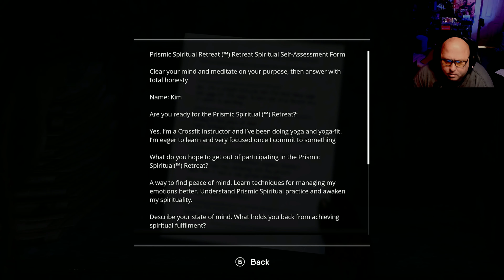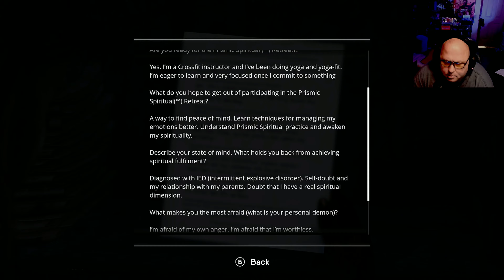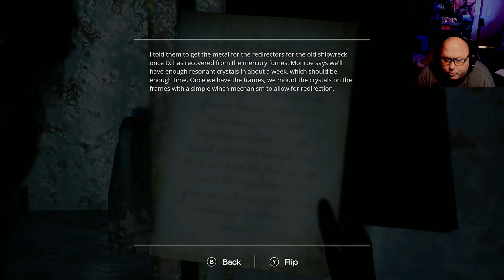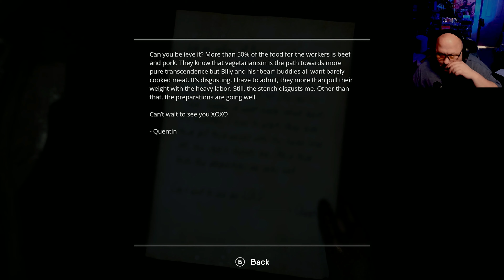On to the Lighthouse | The Chant #4 | XBsX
Newest Sub--- cat with baguette
2024 Sub Goal
88% ... 2.31K/2.6K

Members
only good people - Clickers
2024 Member Goal
60% |||. 3/5

Will Maya die next?

Tipping link below of you feel the need to tip. Thanks in advance.
I trying to get to 1000 followers on TikTok if you don't mind helping!!!